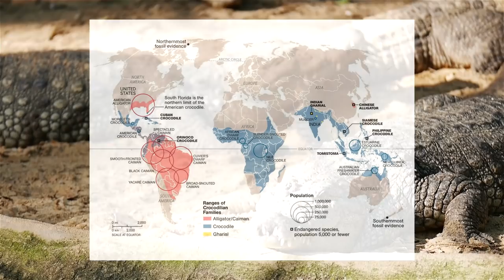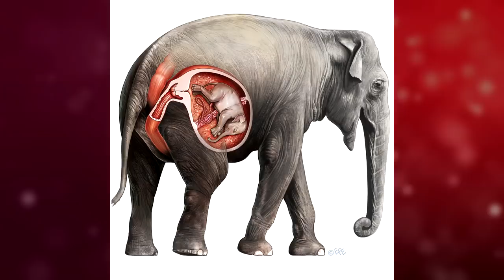12 CUTEST BABY ANIMALS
Here are the 12 most adorable, cutest, and tiniest baby animals in the world.

12 CUTEST BABY ANIMALS